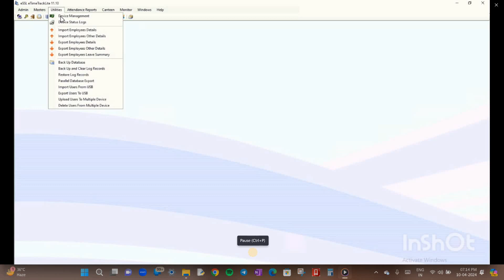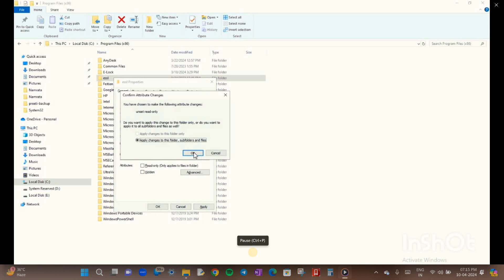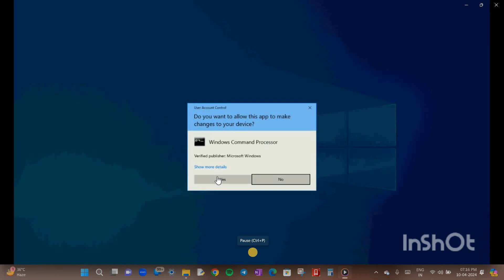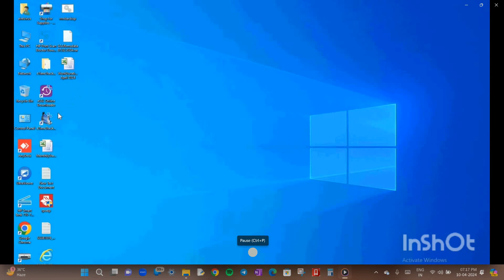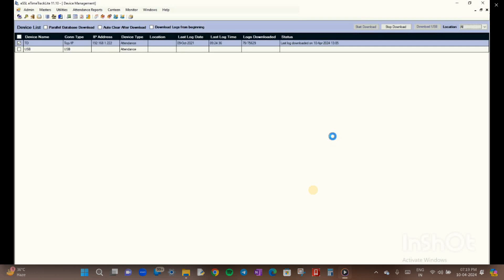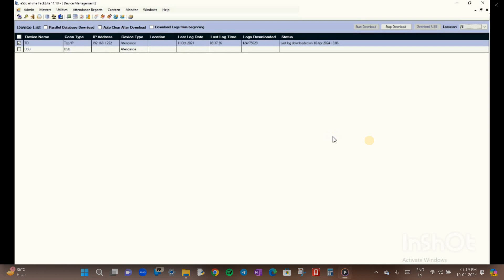ETIME TRACKLITE SOFTWARE STOPS WORKING WHILE DOWNLOADING ATTENDANCE LOGS